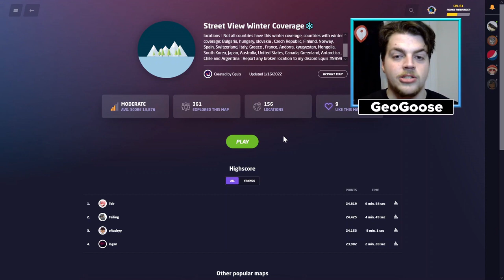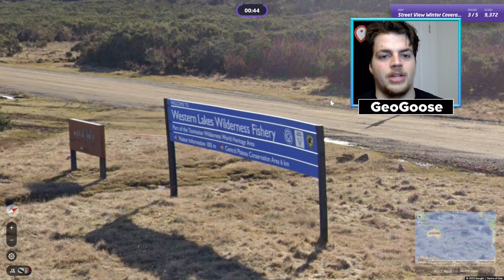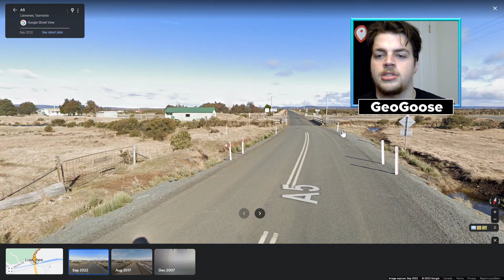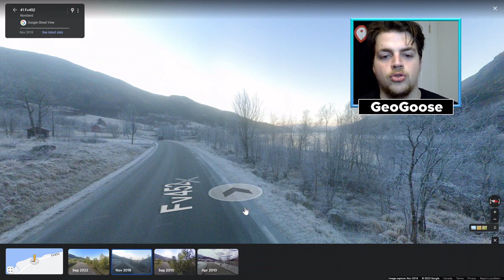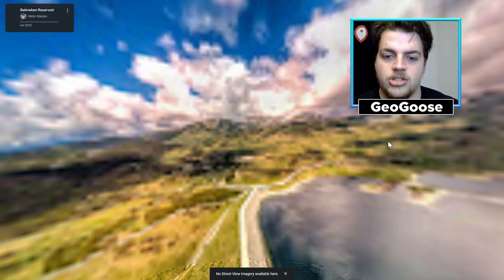These Locations were ABSOLUTELY IMPOSSIBLE - Winter Coverage ONLY Map - Geoguessr Tips | RTP #10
1:19 Winter Coverage Game 1
10:27 Winter Coverage Game 2
17:57 Crossing Signs Game 3

Welcome to the Road to Pro series where I, a Geoguessr amateur, see if I have what it takes to eventually turn pro at this game. I'll be trying different maps, using different resources, and documenting this long journey with the end goal of hitting Champion Division in Duels.

In this video I'm taking on more of a studying map. I'm going to be studying all the different winter coverage locations in Google Maps. Only 23 countries worldwide have a decent amount of official winter coverage and I need to figure out which ones I'm in.

If by some miracle you're here, let me know what kind of Geoguessr content you like and I'll do my best to include some in the next few videos!